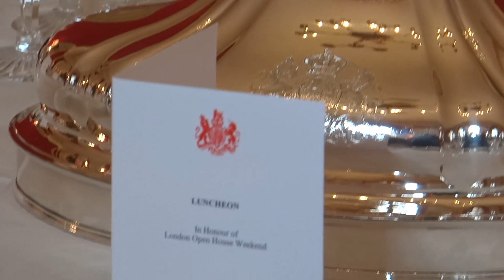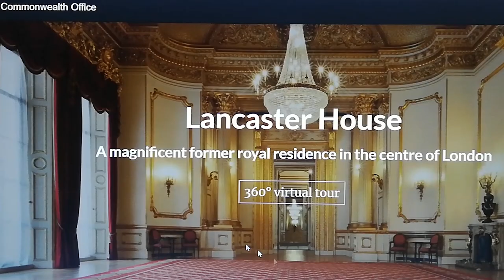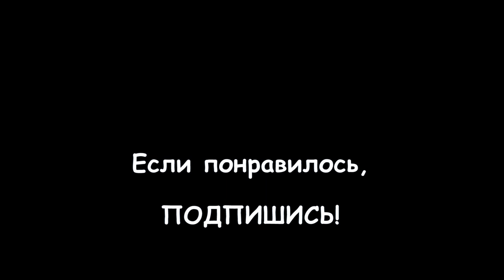097. АНГЛИЯ. ЛОНДОН: Ланкастер Хаус - дворец, в котором снимали знаменитый сериал "Корона"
097. АНГЛИЯ. ЛОНДОН: Ланкастер Хаус - дворец, в котором снимали знаменитый сериал "Корона"

Ланкастер Хаус часто заменяет королевские резиденции такие как Букингемский дворец или Виндзорский замок в съемках различных фильмов.

Очень часто он фигурирует в сериале "Корона", а также был задействован в фильмах "Молодая Виктория", "Король говорит", "Аббатство Даунтон", и даже, в сериале про "Шерлока Холмса".

Дворец принадлежит Министерству Иностранных Дел Великобритании, где часто проходят политические конгрессы и конференции. Здание закрыто для простой публики, и попасть туда можно только 2 дня в году на фестивале "День открытых дверей в Лондоне" (Open House London) в третий уикенд сентября.

Однако, каждому, кто желает посмотреть комнаты дворца и прогуляться по зданию - официальный сайт предлагает VR-экскурсию (виртуальный тур), который вы можете найти по ссылке